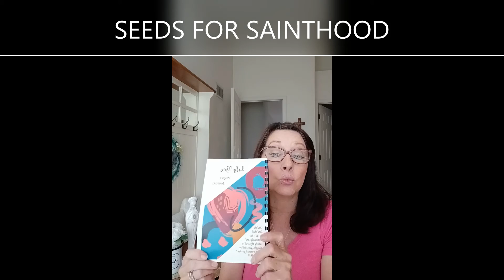GIVEAWAY UNBOXING - SEEDS FOR SAINTHOOD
I'm so excited to share with you the beautiful gifts I received from the

My second unboxing is from SEEDS FOR SAINTHOOD!
I just love this daily prayer journal which includes plenty of room
for personal reflection for Lectio Divina, Spiritual Reading, Prayer
Intentions, Bible Verses and more!

Please visit Seeds For Sainthood for great products to enrich your faith
life!

Let's support great Catholic businesses!!!

Jude